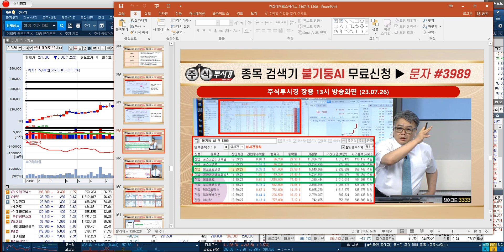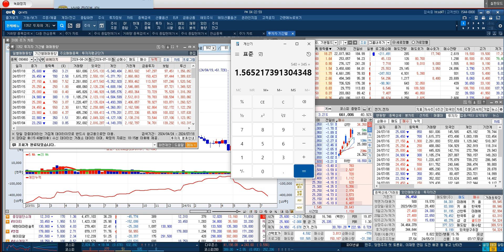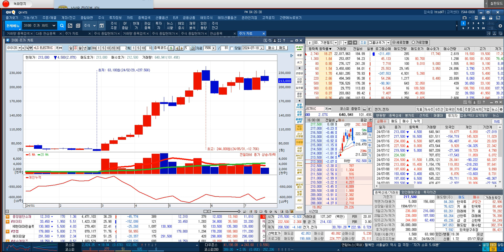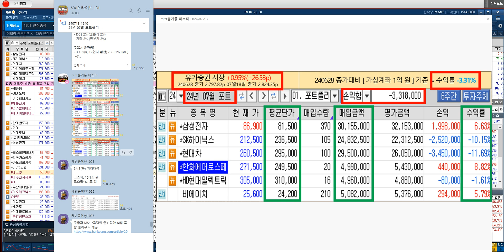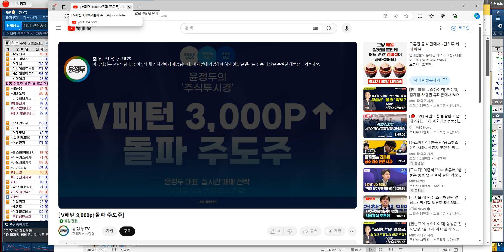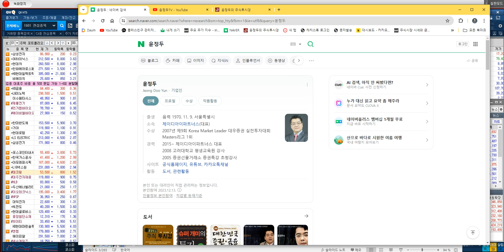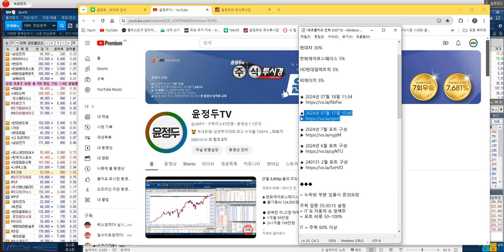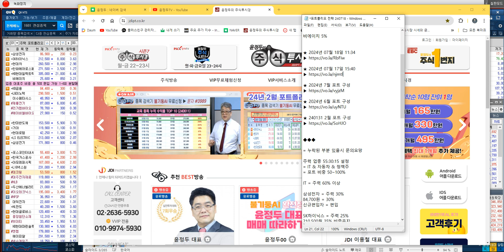[7월 V 3,000p↑돌파 교육]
♣ 한화에어로스페이스 132%↑따블
◆ 불가둥AI 124,500원 포착

◆ 14차 목표 300,000원

★ 미국 대선 테마 방산 부각
★ 방산업체 정부 정책 수혜
★ 지배구조 개선 인적분할
★ 한화정밀기계 TC본더 납품

★ 2024년 07월 15일 13:10

★ 2024년 07월 17일 22:00

★ 2024년 07월 16일 22:00

★ 2024년 06월 19일 11:45

★ 2024년 06월 17일 15:33

★ 2024년 06월 03일 11:15